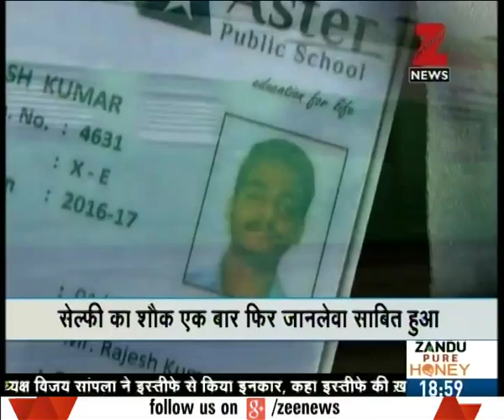Fast N Facts | SP-Congress-RLD may form alliance in Uttar Pradesh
- Akhilesh Yadav may release first list of candidates for UP elections today
- SP-Congress-RLD may form alliance in Uttar Pradesh